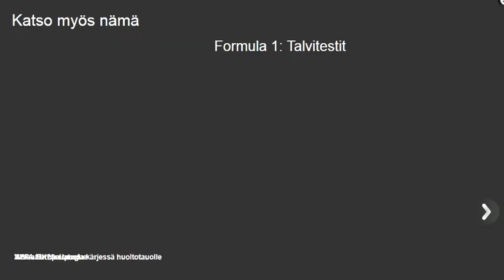Räikkönen Shakedown Lotus E20 Jerez 6-2-2012